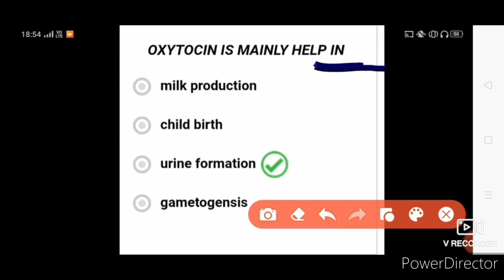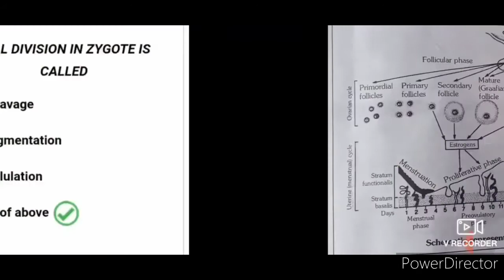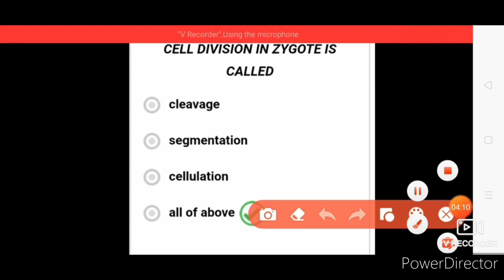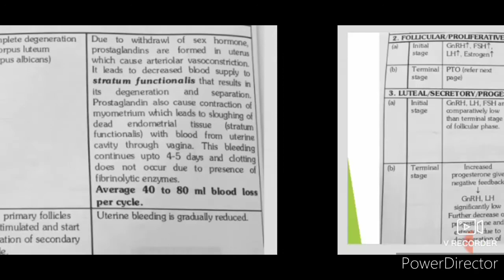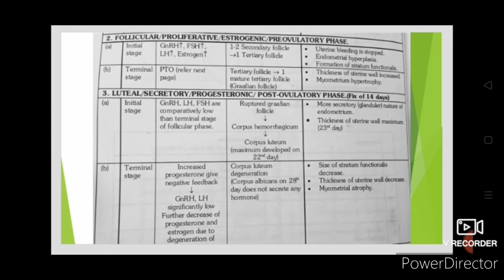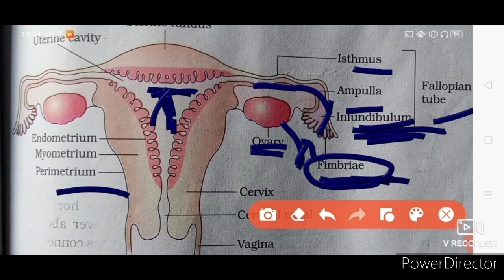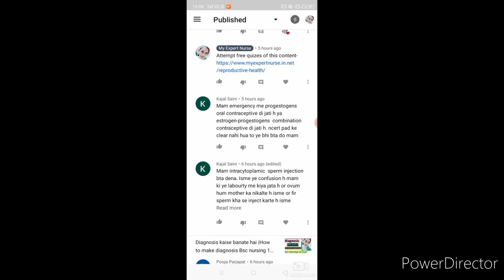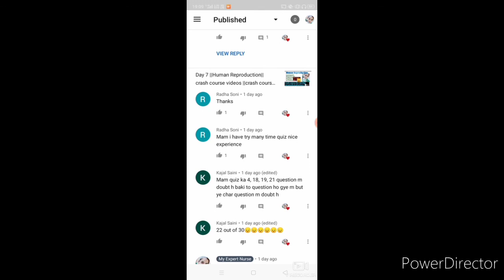Human Reproduction||Replying your comments ||myexpertnurse nurse ||crash course doubts ||QNA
Human reproduction#bsc Nursing#nursing Preparation#clsss 12th chapter 4 myexpertnurse dikshaphogat#

Hello everyone in this video I am replying your comments and I think after this video all your Doubts Wii be solved

Watch till end so that all your concepts can be cleared